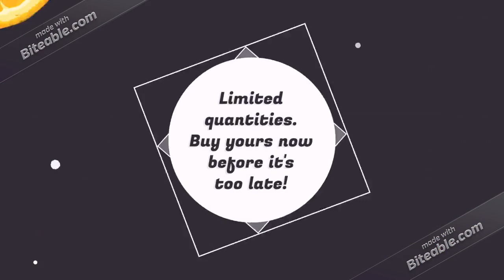Jiu-Jitsu Lover Gift Idea - Funny Jiujitsu Coffee Mug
You are searching for a funny gift idea for a JiuJitsu lover? Stop here. This hilarious coffee mug with quote saying &quot;IT&#39;S NO SECRET I&#39;D RATHER BE DOING JIU-JITSU&quot; is the easiest choice!
--&gt; Get it Prime at Amazon
Act fast, quantities are limited!